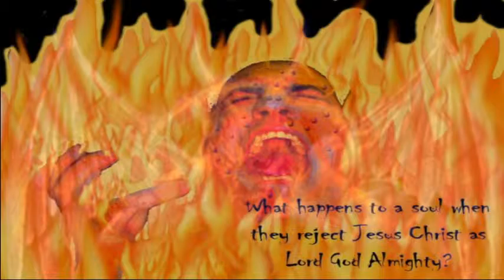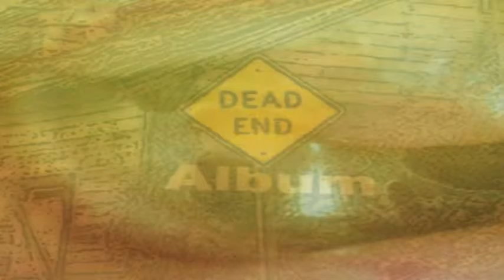Four Dimes - A Vision From God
Guinn